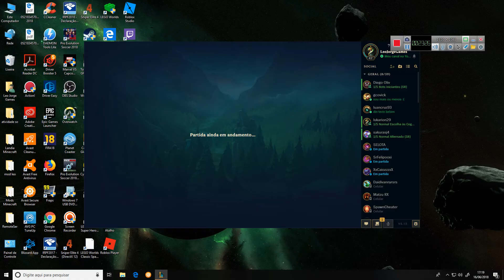League of Legends - Aatrox e a espada Darkin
Um deus guerreiro caído que outrora ameaçou destruir Runeterra, Aatrox e seu povo foram presos a armas antigas e aprisionados por séculos.
     Mas essa época terminou.
      Agora, com um corpo roubado, transfigurado em uma aproximação brutal da sua forma anterior, a Espada Darkin busca uma vingança apocalíptica que já tarda:
     Obliteração total.

PASSIVA: POSTURA DO ARAUTO DA MORTE
         O próximo ataque básico de Aatrox tem alcance aumentado e causa uma porcentagem da Vida máxima do alvo como dano. Esse ataque também reduz significativamente todos os efeitos de cura e escudo no alvo por alguns segundos.
        O Tempo de Recarga de Postura do Arauto da Morte é levemente reduzido quando Aatrox conjura uma habilidade ou acerta o fio da Espada Darkin em um Campeão.